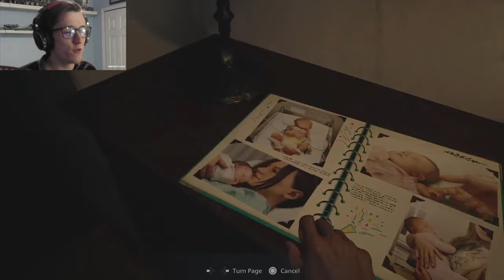A Winter Wonderland | Resident Evil Village - Part 1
Hello everyone and Happy New Game Friday! I am so excited to be playing Resident Evil Village on the brand new PS5 console as this game brings more exciting first-person thrills! Here is some information about this game...

Resident Evil Village is developed by Capcom and was released in 2021! This story continues with our main protagonist Ethan Winters from Resident Evil 7 Biohazard as he and Mia are living their best lives with their daughter Rose Winters three years after the Baker Farm incident!

But when certain events happen and Rose is taken away from the Winters, Ethan does everything he can to protect and save his daughter Rose from the threats that haunt this wintry wonderland!